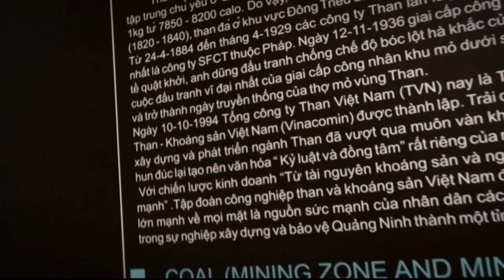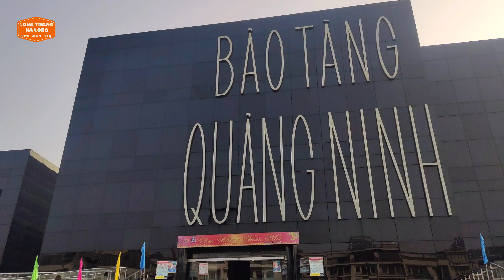Khám phá MỎ THAN thu nhỏ ở BẢO TÀNG QUẢNG NINH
Khám phá MỎ THAN thu nhỏ ở BẢO TÀNG QUẢNG NINH  @LANG THANG HA LONG

Chào mừng các bạn đã đến với kênh LANG THANG HA LONG!

Trong video này, mời các bạn khám phá nghành khai thác than đá ở Quảng Ninh với mô hành mở than thu nhỏ nhé!

© Bản quyền thuộc về LANG THANG HA LONG
© Copyright by LANG THANG HA LONG